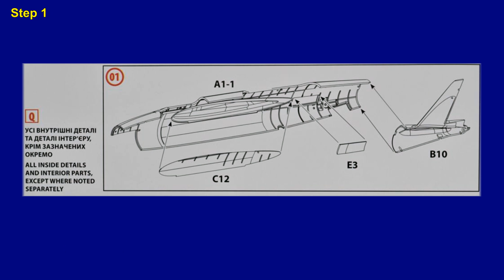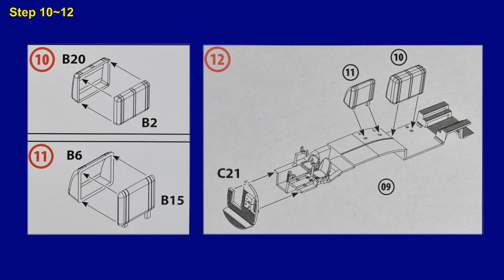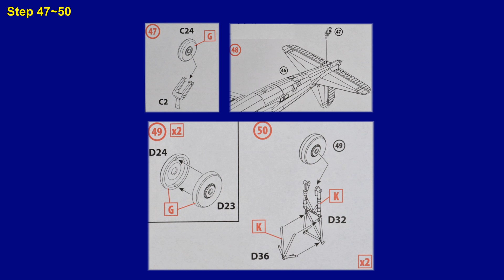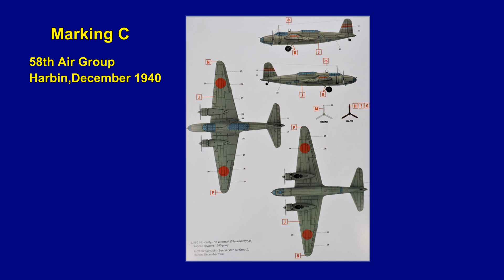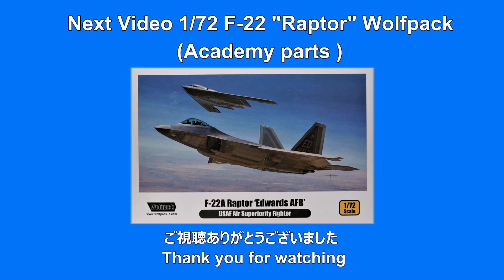Step by Step 1/72 Mitsubishi Ki-21 "Sally" ICM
Molding or Flash ★★★★★
Fitting                   ★★★★★
Easy to Build       ★★★★☆
Decal Quality       ★★★★★